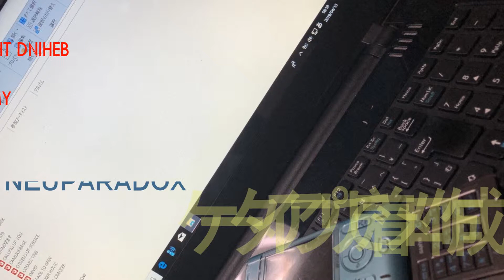BEHIND THE MASK (LIVE) / YMO